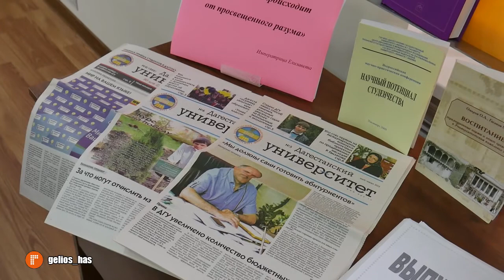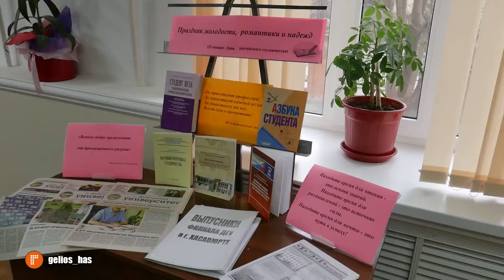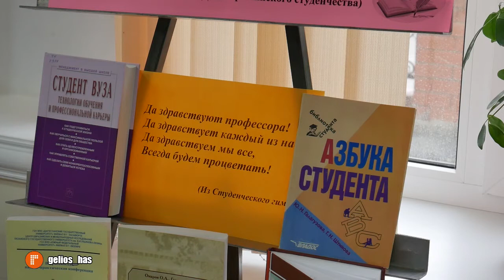День студента в филиале ДГУ в Хасавюрте